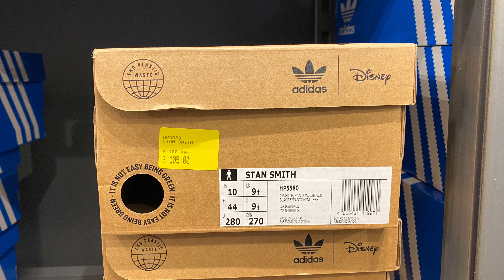Disney X Adidas Stan Smith “Pinocchio” - Style Code: HP5580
A quick look at the Disney X Adidas Stan Smith Men’s Shoes in “Pinocchio” (Cream White/Pantone/Core Black) colorway which was on sale for AU$ 63 (normally retails for AU$ 150) at Adidas Outlet Harbour Town Adelaide, South Australia.